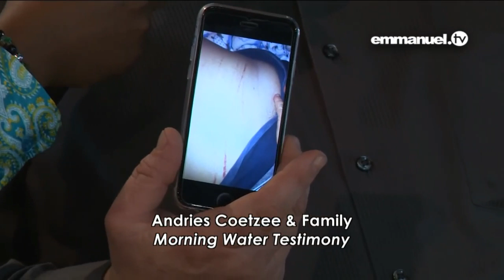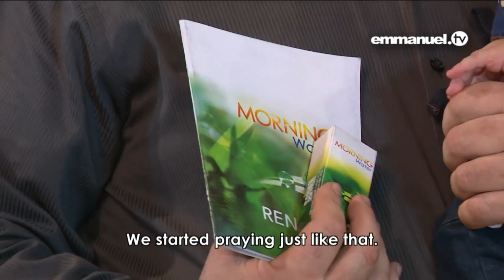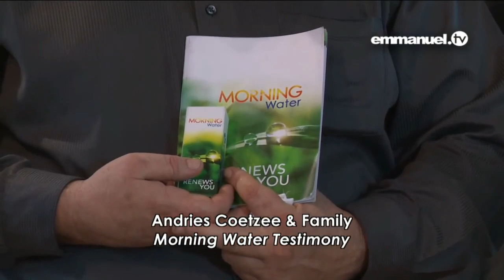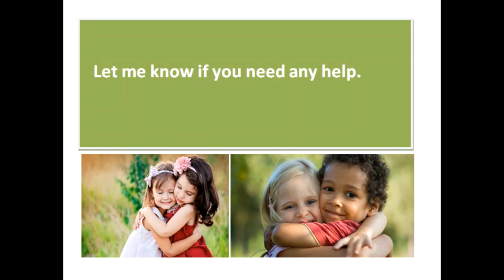ADDICTION (DRUGS, CIGARETTE, ALCOHOL) Watch how to recover the fast way .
You will be amazed as I was amazed when I first saw it.
I was speechless when my dying mother was permanently healed from an incurable disease three years ago. She is strong and healthy until today. Her healing was free, permanent, no money, no medication, just a touch from the healer.
I have recommended and met people who have been healed from all sort of incurable diseases
Click on the link below to visit my blog where you will learn more about TB Joshua listen to countless testimonies and get clear step by step instructions on how to visit SCOANs to get your free and permanent healing with just a touch.